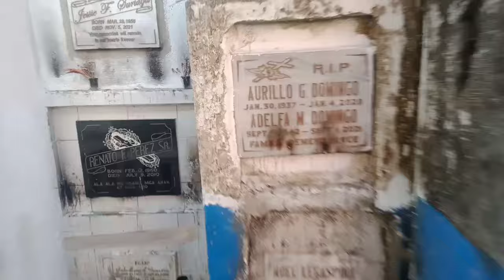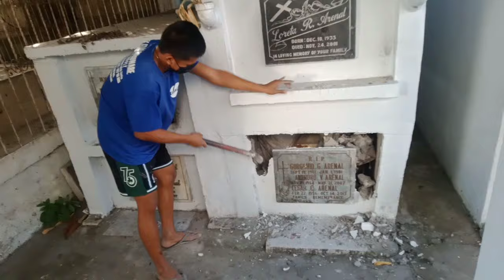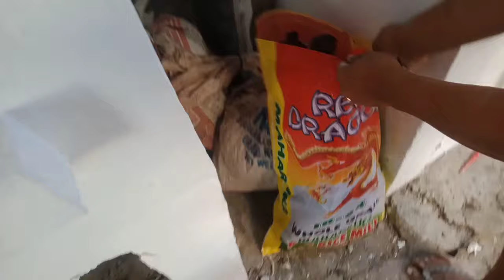Mga Kapatid: Nitso Unboxing | Buong buo pa ang ataul kahit 13 years na nakahimlay buo pa ba katawan?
We Unboxed a tomb for today's video